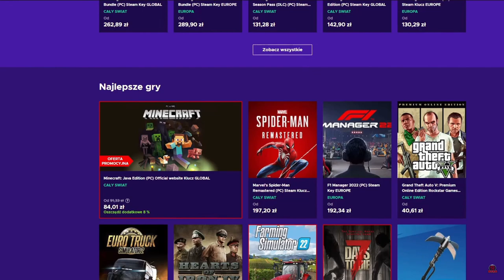Nowa beczka na Gnojowice! [43] Podwórko Kolonisty 👩‍🌾▶ Map: KOLONIA